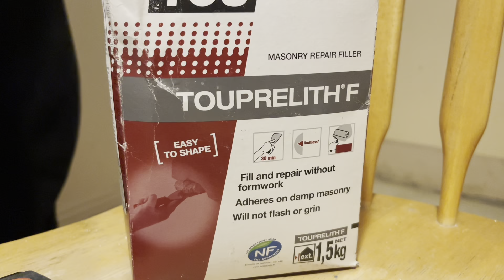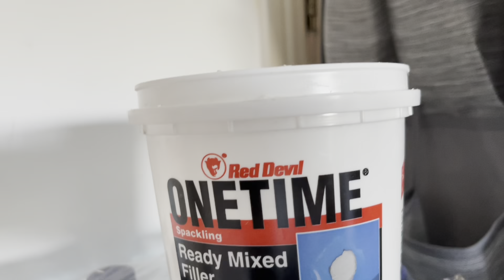Irski stan, ormar broj 2, demoliranje i popravak I farbanje zida